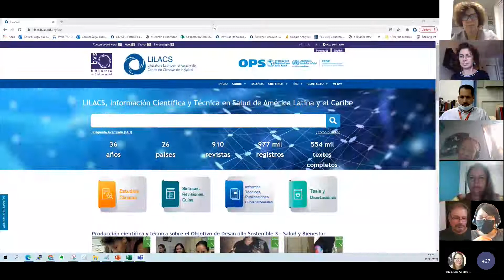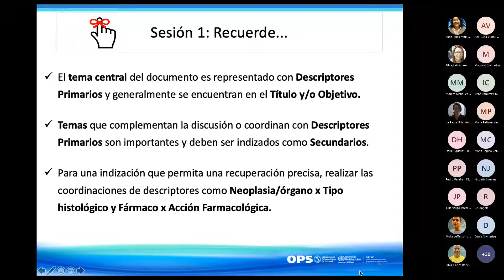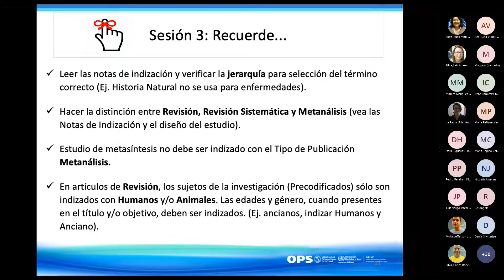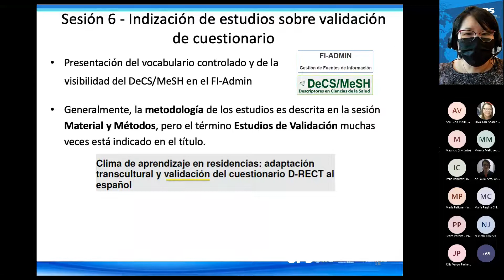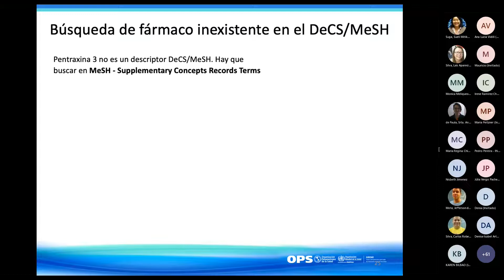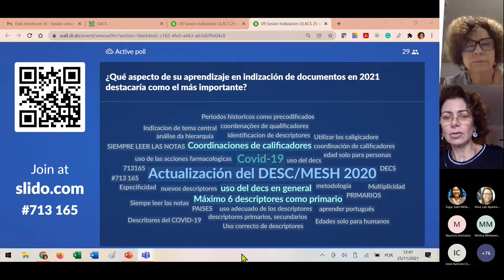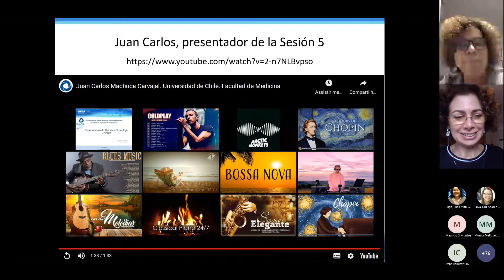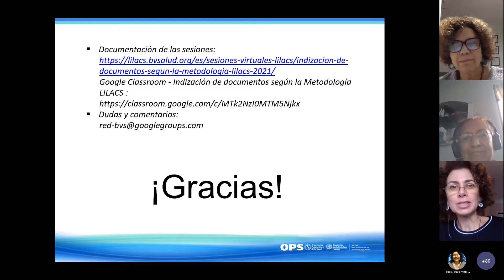( 9 de 9) Indización de Documentos según la Metodología LILACS: 𝗱𝗲𝘀𝘁𝗮𝗾𝘂𝗲𝘀 𝗱𝗲 𝗹𝗮𝘀 𝗖𝗮𝗽𝗮𝗰𝗶𝘁𝗮𝗰𝗶𝗼𝗻𝗲𝘀 𝟮𝟬𝟮𝟭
Capacitación sobre indización de documentos según la Metodología LILACS (2021)  -   Data: 25 de noviembre de 2021
Tema: Destaques de las Capacitaciones sobre indización LILACS de 2021
Vea el resumen de las capacitaciones que destaca las principales coordinaciones sobre indización de documentos.

Ponente:  Maria Anália Conceição
Mestre em Ciências pela Universidade Federal de São Paulo (UNIFESP). Escola Paulista de Medicina
Ana Lucia Vidili: Bibliotecária pela Universidade de São Paulo
Revisión: Sueli Yano Suga; Maria Regina Chiqueto; Luci Bragion
00:00 → Apertura - Sueli Suga
03:07 → Introducción a la indización
09:50 → Actualizaciones del DeCS/MESH 2021
12:04 → História natural da COVID-19
17:03 → Enfermedad renal Crónica
20:18 → Estudios anatómicos
24:00 → Validación de cuestionario
27:04 → Asociación de enfermedades
30:49 → Marcadores de enfermedades
34:35 → Quiz
41:30 → Evaluación del progreso del aprendizaje sobre la indización entre los participantes en sesiones virtuales.
45:45 → Presentando a los miembros facilitadores
47:36 → Testimonio de los facilitadores de la red contando su participación como presentador de la sesión virtual
55:19 → Formulario de evaluación sobre la sesiones virtuales 2021
56:45 → Agradecimientos y apertura a dudas

Deja aquí tu opinión o sugerencia sobre el curso, deja tu me gusta